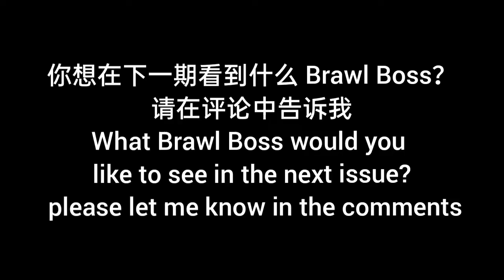【世界王子】【荒野亂鬥】當范成為巨型英雄 巨型獵場#14